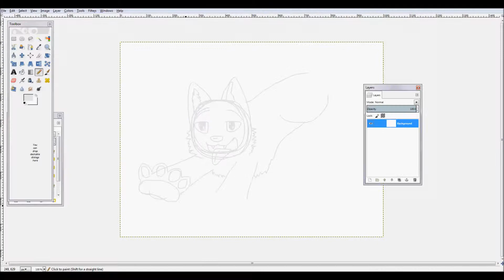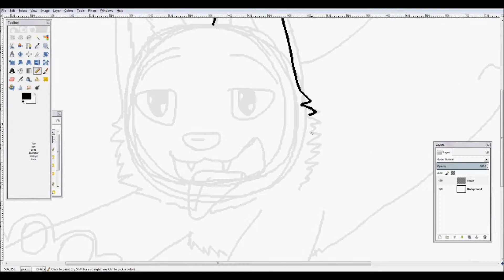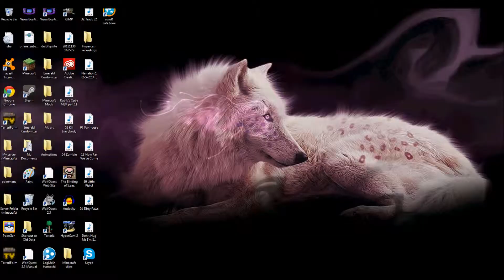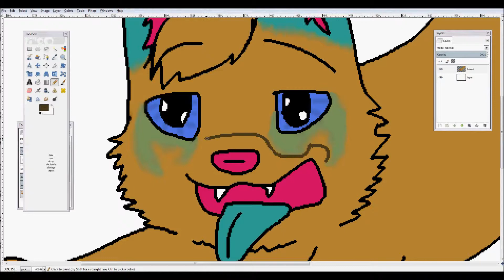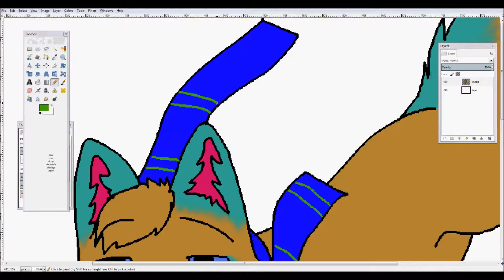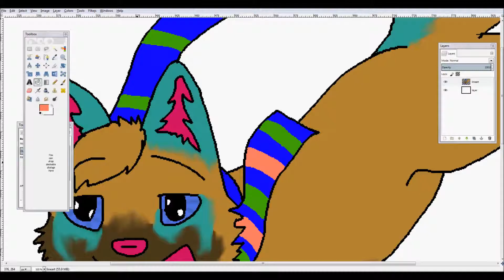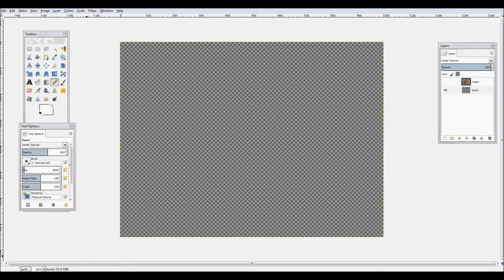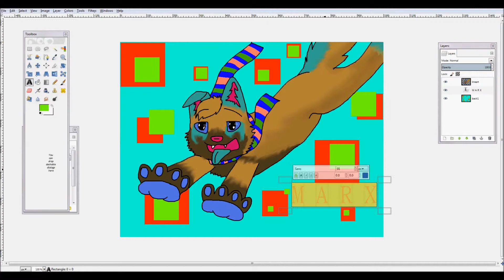Art Trade for Smartie [Marx Speedpaint]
I hope you like it! :D My mouse was being stupid and glitching out, so I couldn't do more with the background, sorry!
Character: Marx, belongs to Smartie!
Songs: If I Lose Myself by OneRepulbic and On Top of the World by Imagine Dragons(I do not own nor do I claim ownership of the song, all rights to original owners)